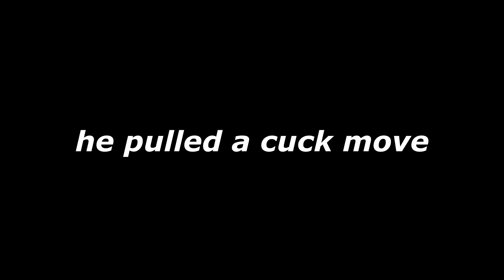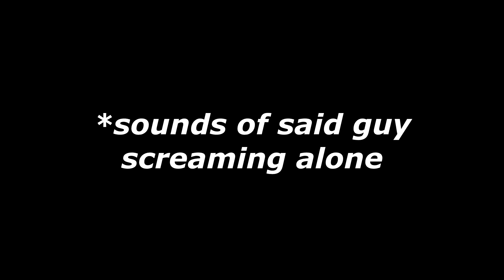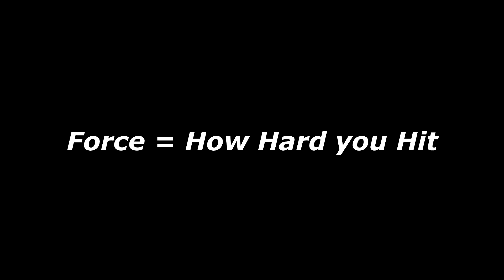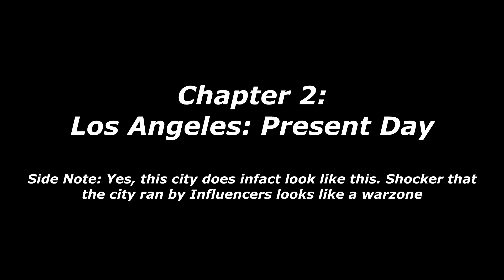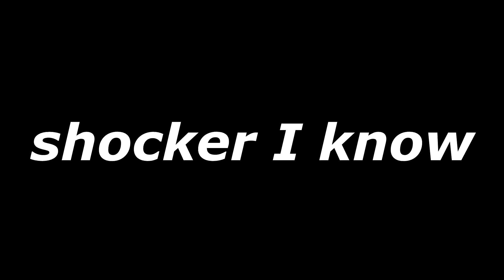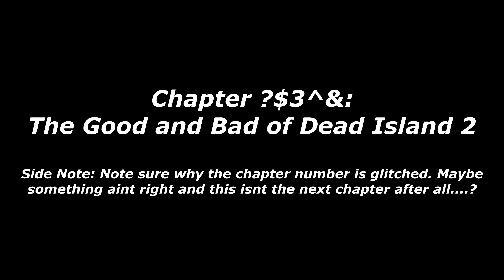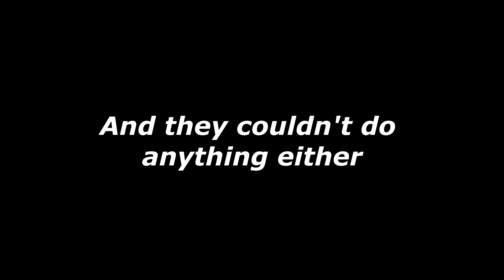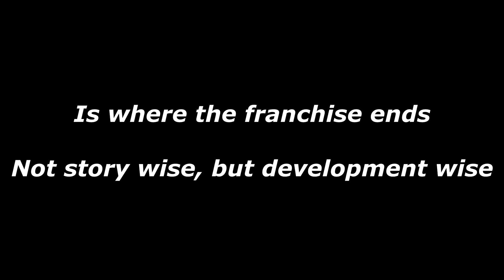Dead Island 2 - Slaying Valentines in Hell-A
There's no other game to help celebrate the holiday of love then a game that has killed everyone in what has become the content creation capital of the world. Los Angeles had it coming, mostly cause I showed up.
So join me on this zombified gore and cringe filled adventure, as I wish you a Happy Valentines from the Zombie Infested Lands of Hell-A!

Timestamps:
00:00 -- 02:00 == The Intro
02:00 -- 02:41 == The Start of Whitty Intro
02:41 -- 03:36 == The Lore Segment (aka The Story)
03:36 -- 04:00 == The Rest of Whitty Intro
04:00 -- 17:25 == P1: Welcome to Hell-A!
17:25 -- 28:15 == P2: Los Angeles: Present Day
28:15 -- 35:01 == P3: A Troubling History
35:01 -- 38:00 == P4: The Good and Bad of Dead Island 2
38:00 -- 40:55 == Final Thoughts and Outro